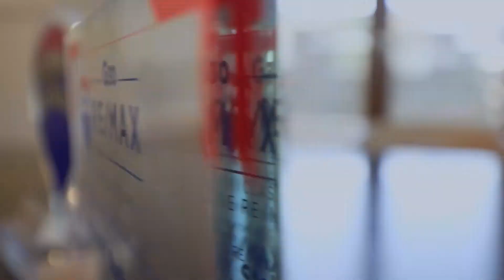Annarita Morelli con Andrea Maggi - Via Colella, 14 Bari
Luminosissimo trivani a Carrarri!